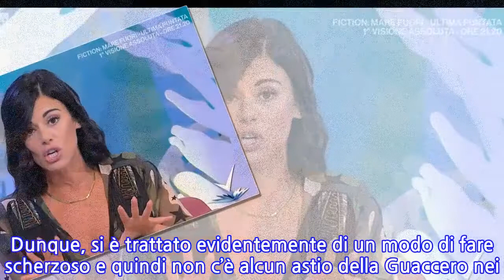“Mica come me…”. Bianca Guaccero, stoccata epica a Diletta Leotta: l’ha detto...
“Mica come me…”. Bianca Guaccero, stoccata epica a Diletta Leotta: l’ha detto in...
Nella puntata di mercoledì 10 febbraio Bianca Guaccero è stata più pungente che mai. Forse per la prima volta in modo così evidente, la conduttrice televisiva ha preso posizione su una vicenda di gossip ironizzando sulla stessa. Ormai tutti sanno della relazione sentimentale iniziata da Diletta Leotta con l’attore turco Can Yaman. La giornalista sportiva di Dazn si è immortalata con il protagonista di ‘Daydreamer – Le Ali del Sogno’, confermando quindi di essere andati oltre l’amicizia. Durante la ‘SuperClassifica Jon’ di Jonathan Kashanian, è stato innanzitutto tirato in ballo il nome della conduttrice sportiva per parlare di Sanremo 2021. Infatti, anche quest’anno potrebbe spuntare proprio Diletta, che bisserebbe la sua esperienza sul palco dell’Ariston. Ma è quando si è iniziato a parlare di Can Yaman che Bianca Guaccero si è lasciata andare ad una considerazione particolare. Il pubblico da casa è effettivamente rimasto sorpreso da questo modo diretto di esprimersi. Jonathan ha esordito dicendo che Diletta Leotta continua a definirsi una donna single, dunque non impegnata dal punto di vista amoroso. Cosa che però nei fatti non è proprio così. Allora Bianca Guaccero ha risposto spontaneamente: “Single per modo di dire, non come me che lo sono da anni”. Poi ancora in maniera ironica ha aggiunto: “Non ci dormo la notte”. Nonostante questa iniziale battuta, ha concluso l’argomento facendo comunque un incitamento alla coppia. Dopo queste iniziali parole inaspettate, Bianca si è accodata a Jonathan Kashanian affermando in diretta televisiva: “Fateci sognare, voi che potete”. Dunque, si è trattato evidentemente di un modo di fare scherzoso e quindi non c’è alcun astio della Guaccero nei confronti di Diletta. Staremo a vedere però se quest’ultima e Can Yaman decideranno di andare in televisione o di rilasciare un’intervista congiunta per spiegare da quanto tempo i loro due cuori si sono incontrati. Nelle scorse settimane, quando la ‘Superclassifica Jon’ stava giungendo alla sua conclusione, Bianca Guaccero aveva detto a Jonathan: “Ci vediamo domani”. Peccato però che nel weekend, quindi il sabato e la domenica, ‘Detto Fatto’ non è mai trasmesso dalla Rai. Accortasi dell’errore, era subito tornata sui suoi passi: “Ovviamente ci vediamo lunedì, scusate”. Un momento imbarazzante per la donna. 10 Febbraio 2021/
INFORMATION
• Source: caffeinamagazine